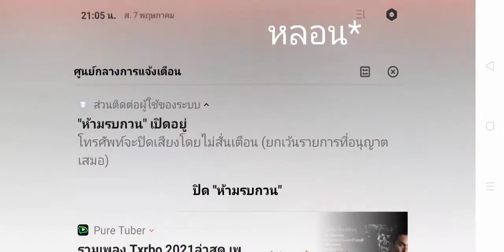ผีในเกม Free Fire มีจริง?